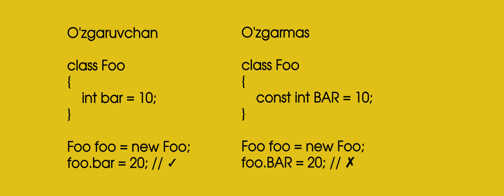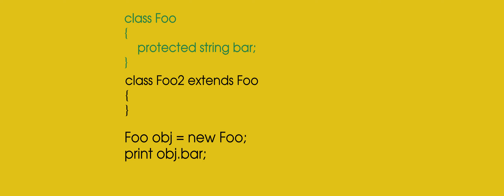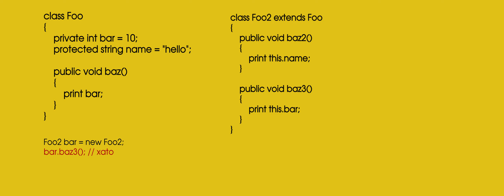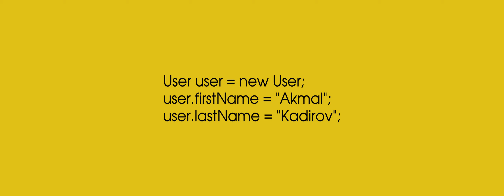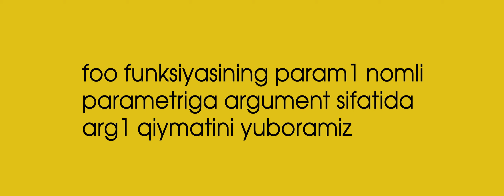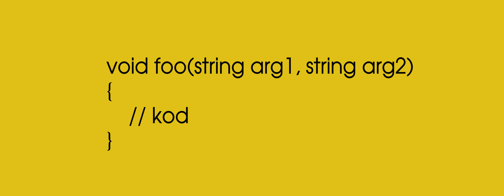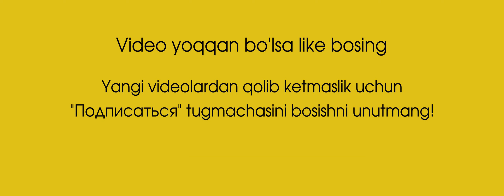#12 - Ko’plik va O’zgarmas. Umumiy dasturlash teoriyasi. Dasturlashni o'rganish kursi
Dasturlashni o'raganish kursi.

Ushbu dars orqali Ko’plik, O’zgarmas va Sinf elementlari huquqi kabi qiziqarli mavzularni ko’ramiz.